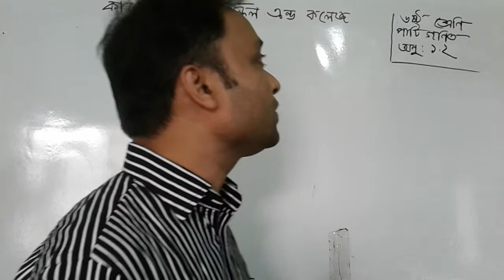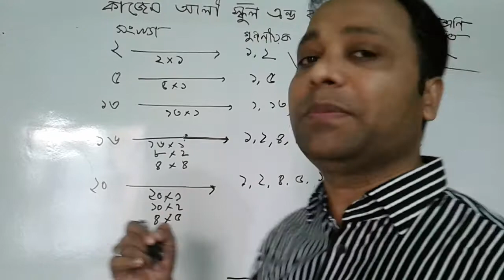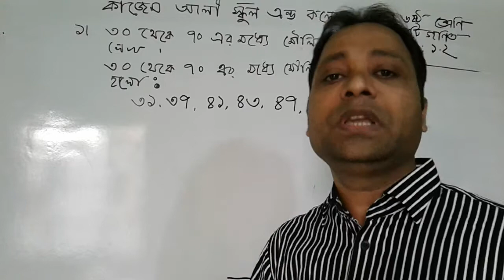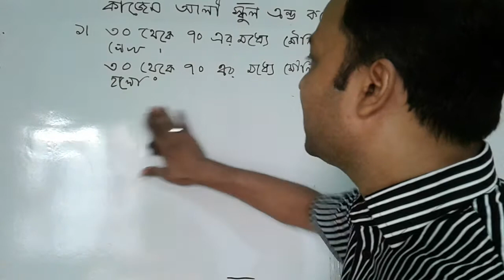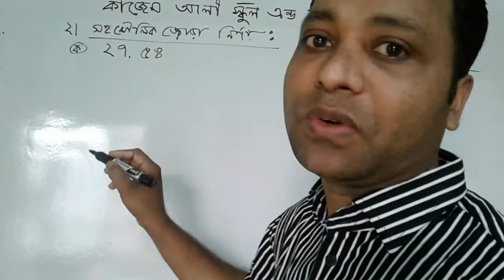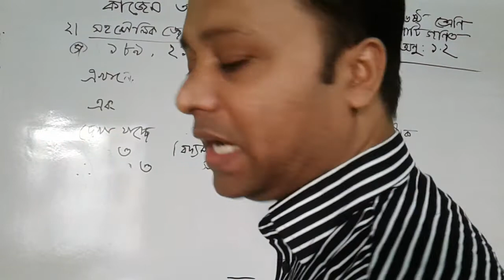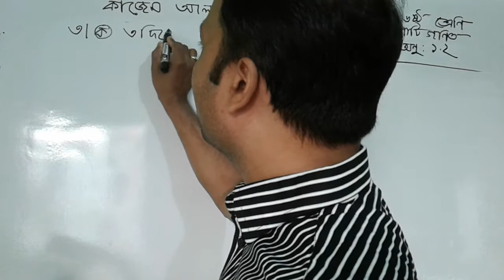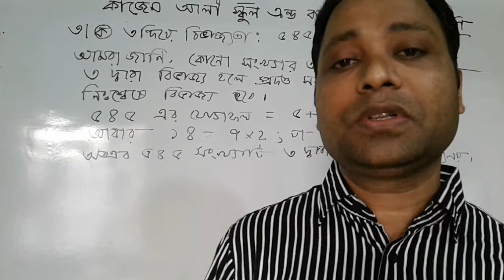ষষ্ঠ শ্রেণি -পাটীগণিত (অনুঃ1, 2)